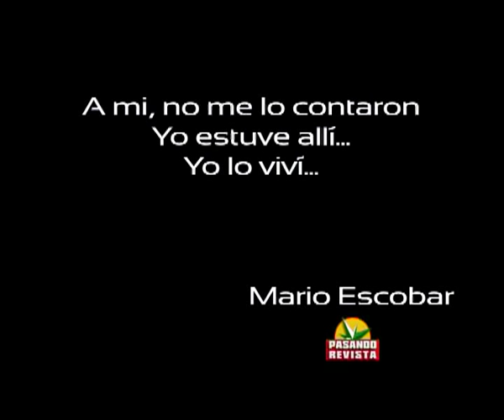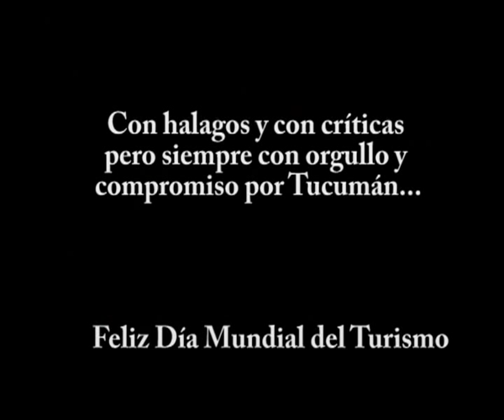Homenaje a Mario Escobar